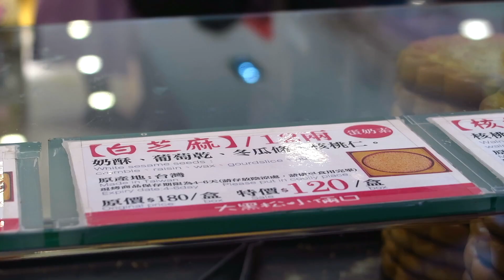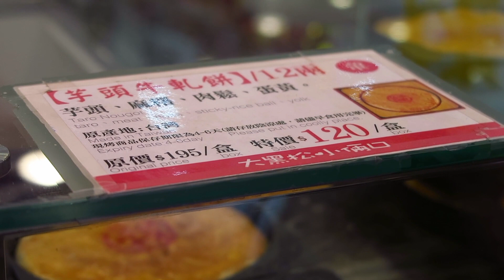Taiwan Famous Biscuit Shop - Wedding Biscuits & Sesame Biscuits